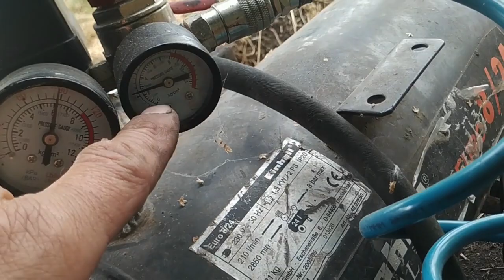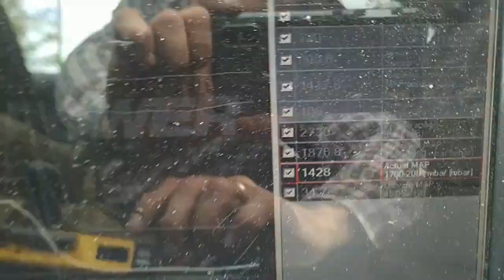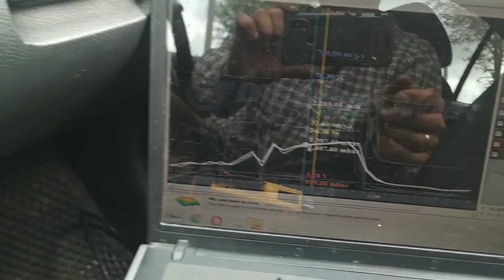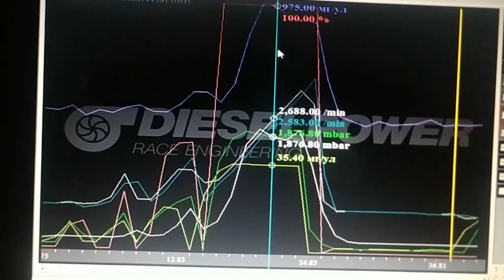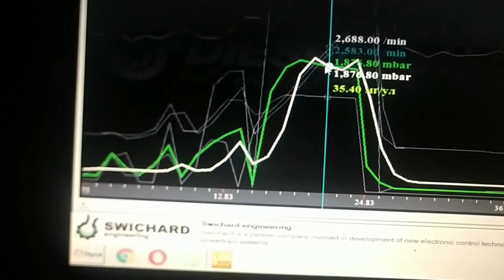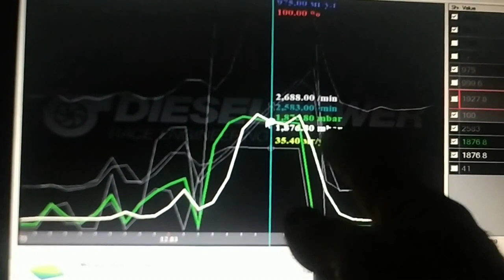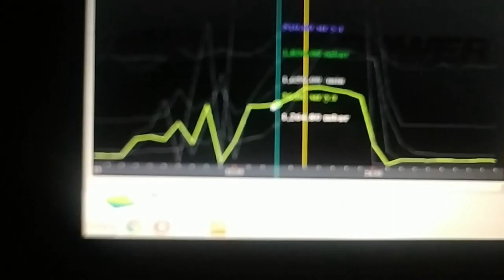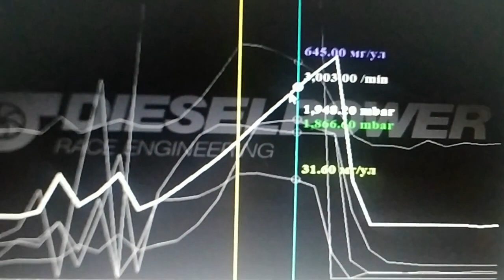Регулировка давления турбины skoda octavia tour 1 9 TDI AGR самому подробные действия